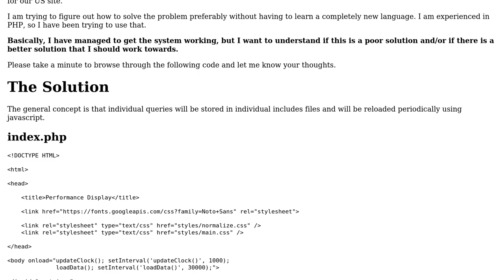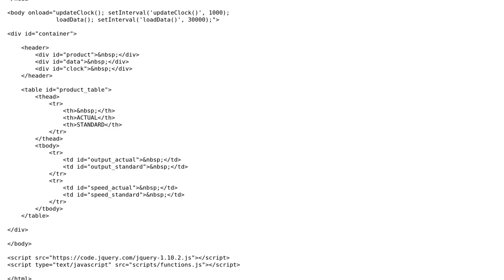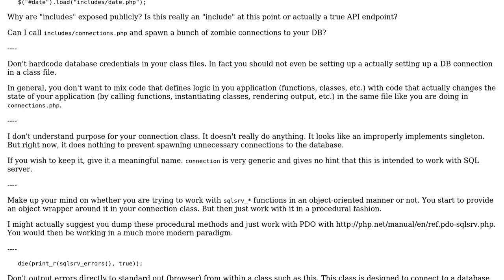Code Review: Automatically update from DB using PHP/Javascript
With thanks & praise to God, and with thanks to the many people who have made this project possible! | Content (except music & images) licensed under CC BY-SA | Music | Images & others | With thanks to user Mike Brant user Marshall Oliver and the Stack Exchange Network Trademarks are property of their respective owners. You are responsible for your own actions.